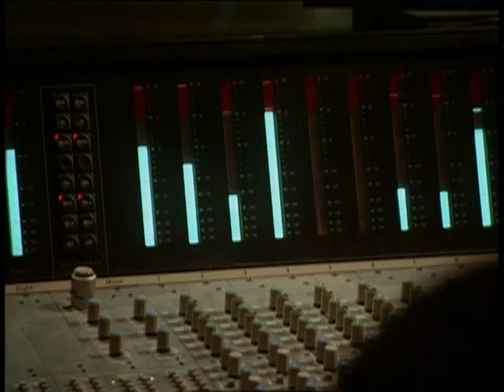Winston Groovy & UB40- Please Dont Make Me Cry (The Story)